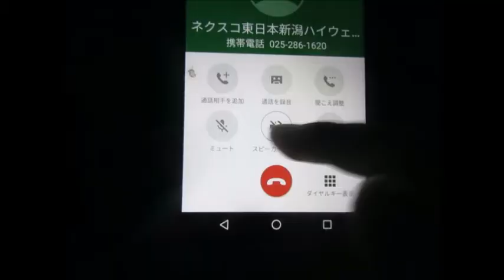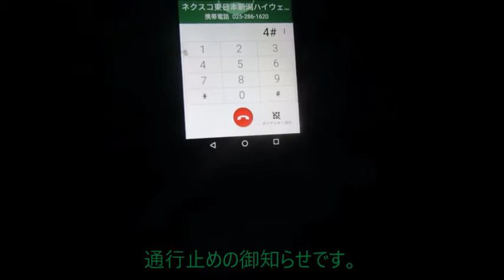【ハイテレ501】もし、平日だったらあと1時間で工事通行止めを予定している区間が横転事故で通行止め ハイテレ・新潟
大変な事故があったようです。